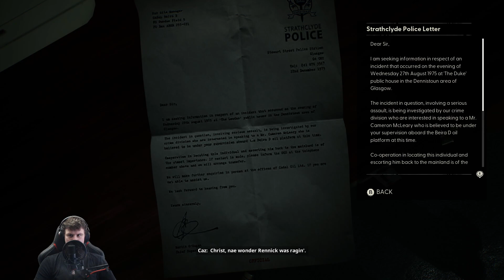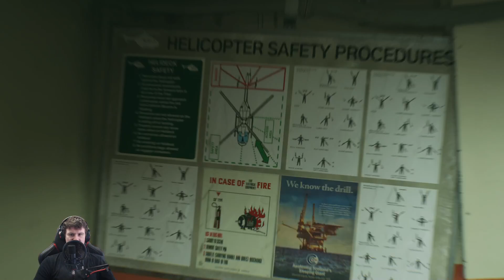STILL WAKES THE DEEP Walkthrough Gameplay Part 3